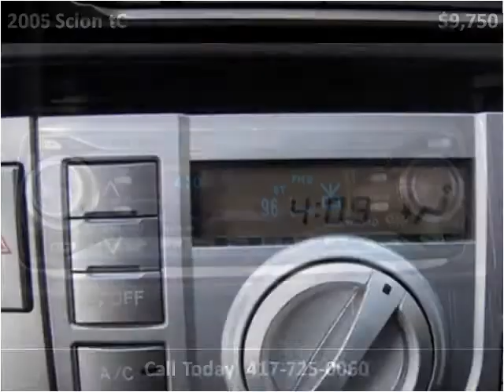2005 Scion tC Used Cars Nixa MO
This 2005 Scion tC is available from Lipscomb Auto Group.